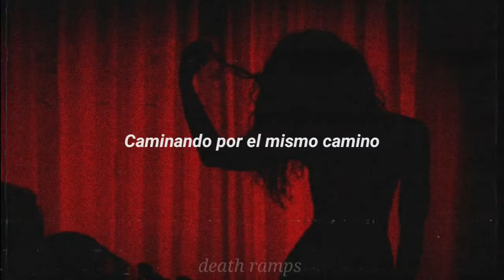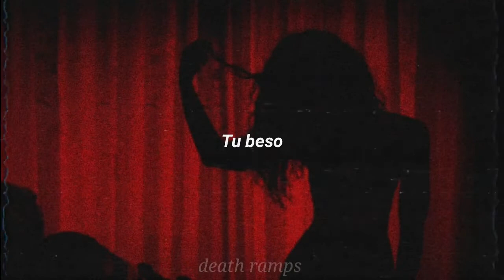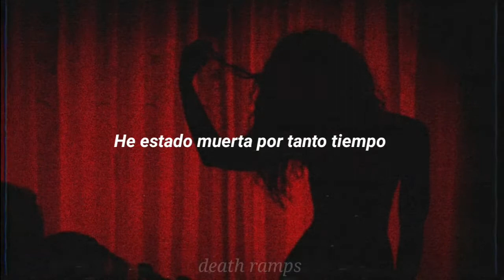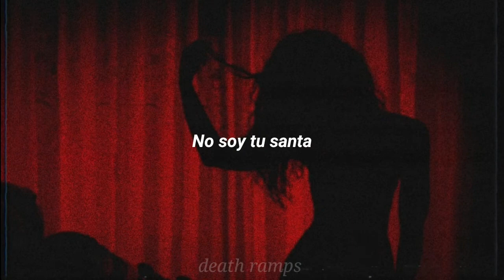Jesse Jo Stark - Fire Of Love (Sub. Español)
Del álbum "Fire Of Love"

Lyrics

Darling, since we've been broken
I've been ravaged and stolen
Baby, it hurts like crazy
I've been walking the same road
Don't know which way I'm going
Wasted, lost in a daydream

Long gone, broken from now on
Long gone, been dead for so long

I wanna burn in the fire of love, alright
I wanna burn in the fire of love tonight

Your kiss rips through the shadows
Lipstick poisons this black rose
Haunted and torn from the heavens
You pull the petals from my mouth
They fall and tenderly black out
Baby, it's been so lonely

Gone wrong, been dead for so long

I'm not your lover
I'm not your saint
I'm not your baby
The bitch to blame

I'm not your honey
I'm not your doll
I'm the one who dies in the fire of love